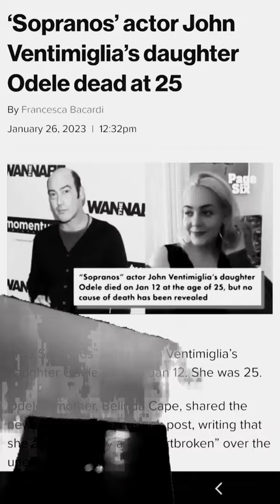DAUGHTER ⚰️AT 25💥🩸🎬 MURDERBYNUMBERS THESOPRANOS VLOG TYRE 🤫